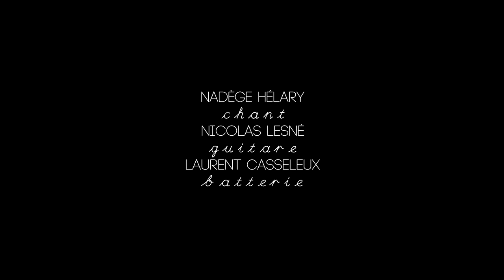Jalouse - Mademoiselle K par Nadège, Nico et Laurent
Répétition au studio le Chat perché à Cergy. Session live de Nadège, Nico et Laurent.

Production Anlex